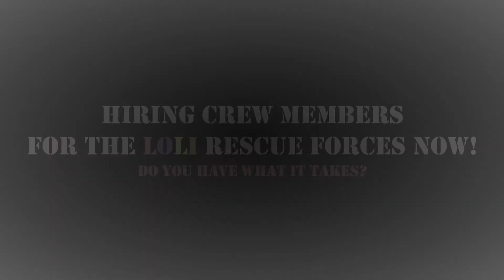LRF: VRChat Stories - Legacy Opening - Loli Rescue Forces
The updated opening of "LRF VRChat Stories"
Follow the community  on Twitter: @LRF_VRChat